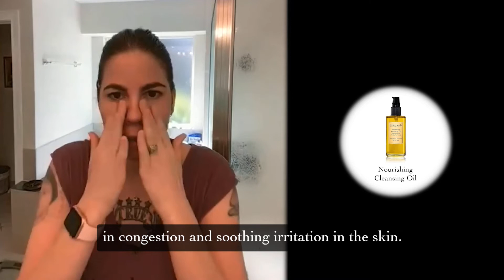evanhealy Autumn Skin Ritual with Holist Estheticians & Educators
Join us for education & step by step ritual using holistic skincare relating to nature and its cycles. We will be talking about the changing of the seasons, the Equinox, Autumn, plant allies, & product selection for this time such as Pomegranate Repair Serum, Tulsi Hydrosoul & Rose Geranium Hydrosoul.